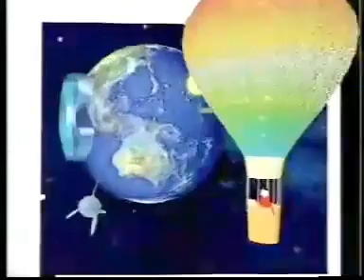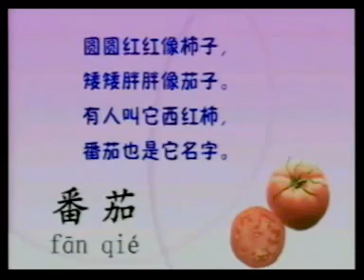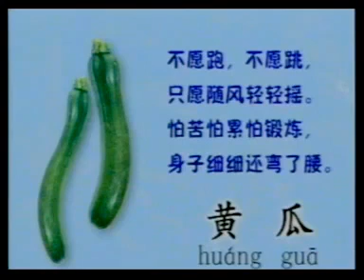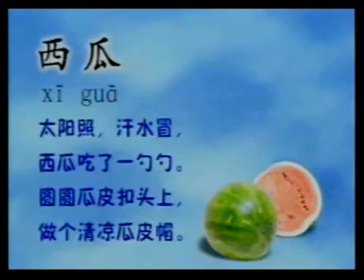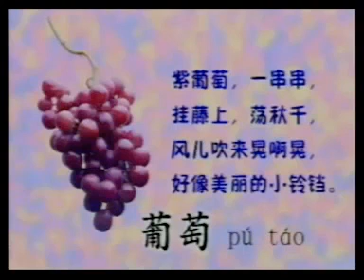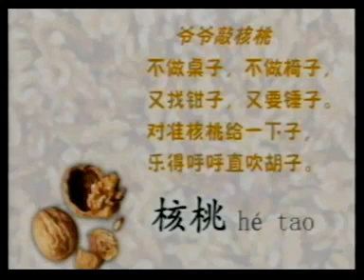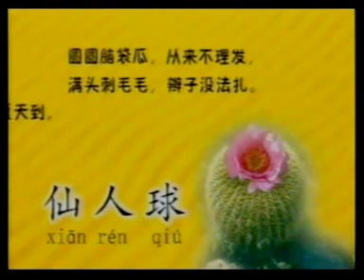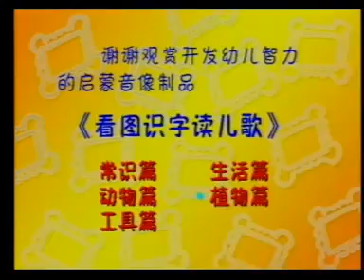Learn Chinese characters with pictures and cartoons.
Learn Chinese characters hanzi gong pictogram palace